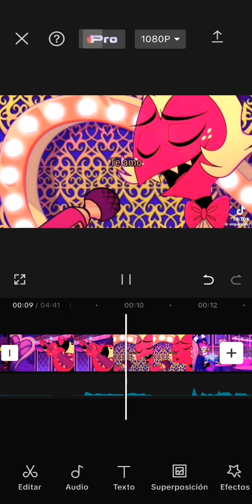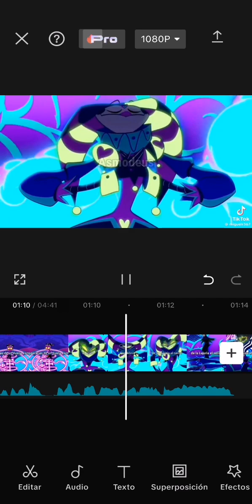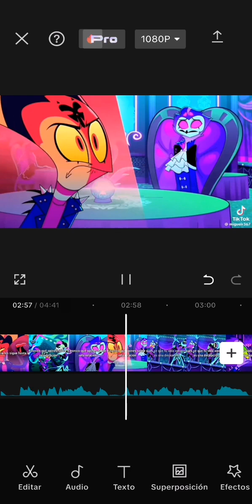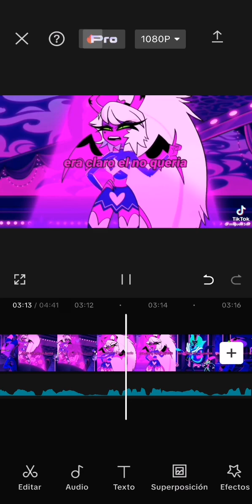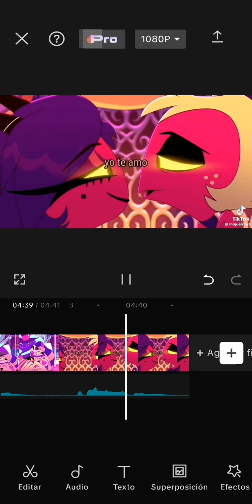LA CASA DE ASMODEUS🌹🧐//COVER\\ •ESPERO LES GUSTE!!